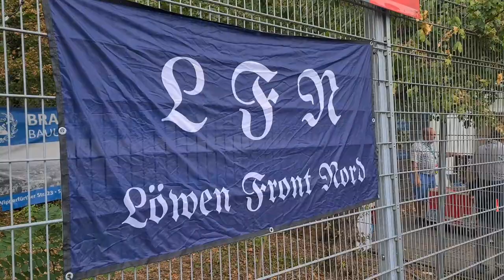Viktoria Köln gg. TSV 1860 München 1:1 (1:0), 27.08.2022, Schlußpfiff